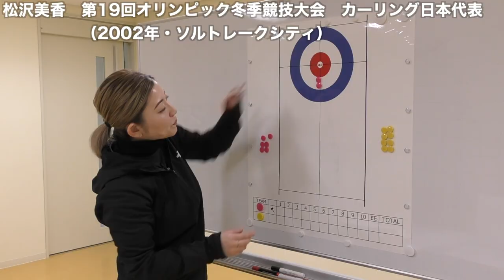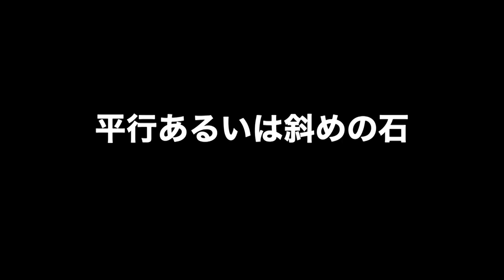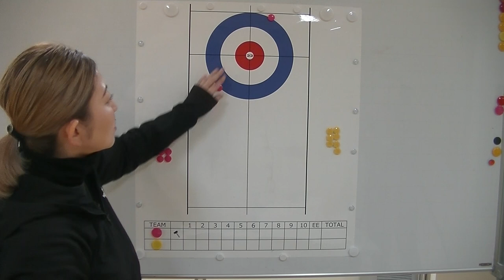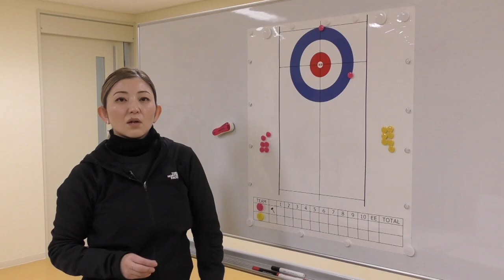【ココ見る・カーリング⑦−３】２つの石の位置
スポーツ観るならココを見る カーリング 編のパート⑦−３です。
「氷上のチェス」とも言われるカーリングの試合における２つの石の位置関係について、2002年に ソルトレークシティ （アメリカ）で行われた第19回 オリンピック冬季競技大会 に カーリング日本代表 として出場された 松沢美香 さんに伺いました。

English subtitles version will be available soon.
Part 7-3 of Curling from When you watch something, visit us first!
We interviewed Ms. MikaMATSUZAWA, who represented Japan in Curling at the 19th OlympicWinterGames in SaltLakeCity, USA, 2002, about the meaning of the location of 2 stones in Curling this time.